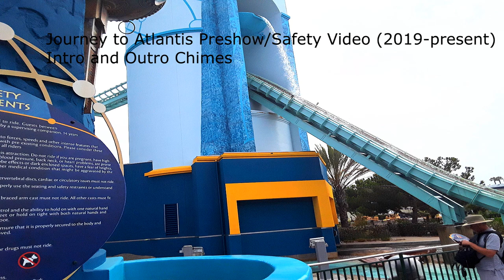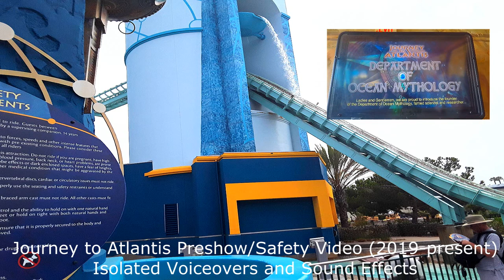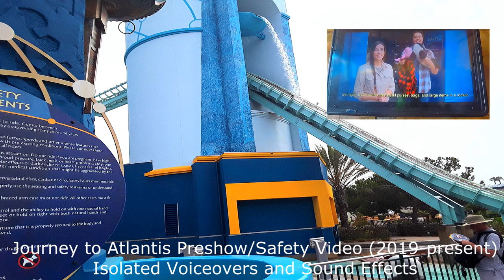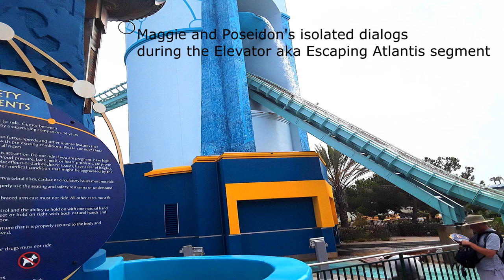Journey to Atlantis SeaWorld San Diego 2019-Present Instrumentals Safety Spiels & dialogs/voiceovers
This audio edited video showcases about the various isolated audio, Safety Spiels, and story dialogs/voiceovers in the 2019 refurbished attraction Journey to Atlantis at SeaWorld San Diego.  But since there's never clear source audios of these tracks, I came up with the idea of trying to remove the background music for vocals and remove the voices for instrumentals from the POVs mostly by me. But unfortunately, you may not hear some instrumentals and dialogs clearly due to the stuck voices and low quality, this is the best I can do. I hope you hear it as best as you could, as well as excusing some remaining background noises.

Timestamps:

0:00-Preshow/Safety video Intro and Outro chimes

0:26-Poseidon's Grotto Instrumental

1:13-Elevator/Escaping Atlantis section Instrumental

2:00-Preshow/Safety video Isolated Voiceovers and Sound Effects

4:33-Sit up right, Hold on tight Spiel

4:45-Heading Towards Poseidon's Grotto voiceover

4:52-Maggie and Poseidon's isolated dialogs inside Poseidon's Grotto

5:17-Maggie and Poseidon's isolated dialogs during the Elevator/Escaping Atlantis segment

5:29-Congratulations Everyone! We survived our Journey to Atlantis voicer

5:37-Maggie's Exit Spiel

This video is inspired by the It's a Small World isolated safety spiels (Especially Benjamin Roberson for the idea, credit to him)

The photo I used in the video is taken by me back in July 14th, 2019.

So here are the websites I used to separate the music/background noise and the voices as isolated:

Source used + type of usage:

1. Various Journey to Atlantis POV by me as a tribute video (Preshows/, Most Spiels, and POV usages)

2. [NEW] Journey to Atlantis at SeaWorld San Diego 2019 On-Ride HD POV Water Coaster Entrance to Exit (Whole entire Poseidon's Grotto segment)

3. [4K] Journey to Atlantis On-Ride & Entrance to Exit Queue POV Water Coaster, SeaWorld San Diego 2021 (Same usage as #1)

4. Journey to Atlantis and Manta SeaWorld San Diego 2021 (Pixar Fan327's POV footages; clearest recording of the Exit Safety Spiel)